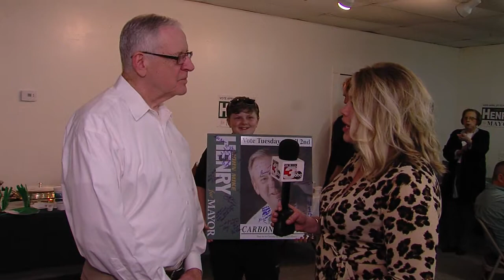Interview with Carbondale Mayor Mike Henry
News Three's Emily Manley interviews Carbondale Mayor Mike Henry following his successful re-election.